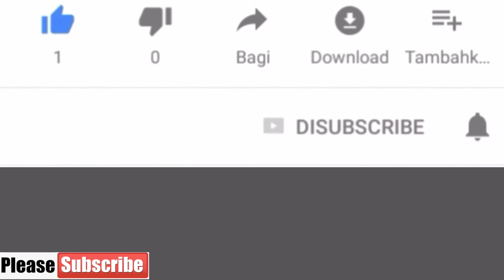BATTLEGROUNDS MOBILE INDIA | pubg india | battlegrounds mobile india launch